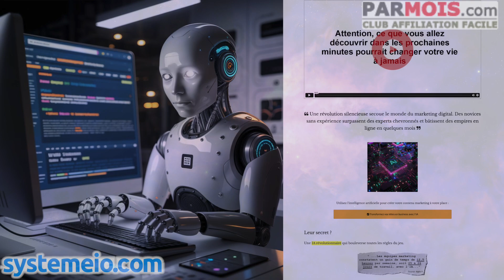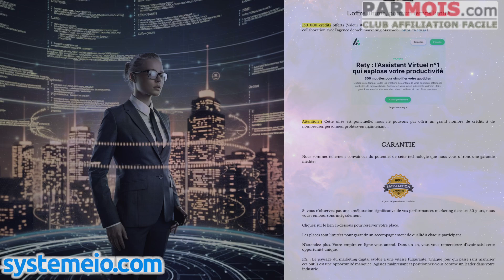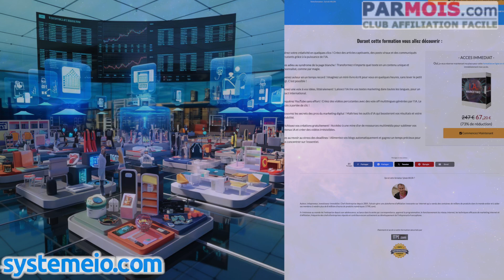Succès en un Clic : La Méthode de Sylvain Milon 5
.. Succès en un Clic : La Méthode de Sylvain Milon